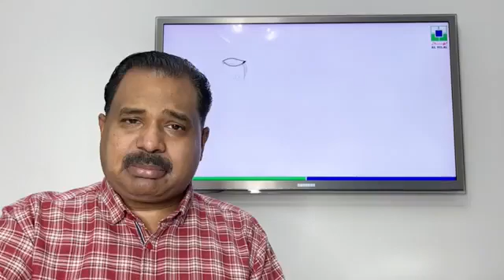ഫയർവർക്സ് ഇല്ലാത്ത പുതു വർഷം ബഹ്‌റൈനിൽ - കൂട്ടം കൂടരുത് എന്ന് നിർദേശം DEC-31 NIGHT UPDATES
ബഹ്‌റൈനിൽ രോഗബാധ കൂടുകയാണോ? നമ്മുടെ പൊതു ഫണ്ട് അത്യാവശ്യക്കാർക്കായി ഉപയോഗിക്കുന്ന നാൾ വരുമോ? , ഫയർവർക്സ് ഇല്ലാത്ത പുതു വർഷം ബഹ്‌റൈനിൽ - കൂട്ടം കൂടരുത് എന്ന് നിർദേശം, ഇന്ന് പ്രേക്ഷകർക്ക് ലുലു എക്സ്ചേഞ്ച് നൽകുന്ന പുതുവത്സര സമ്മാനം- ഡിസംബർ 31. live